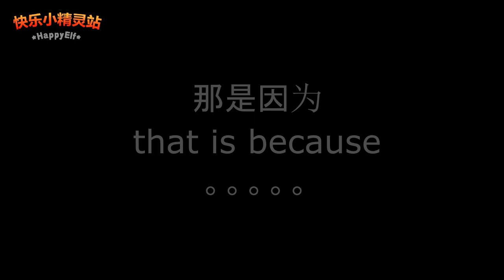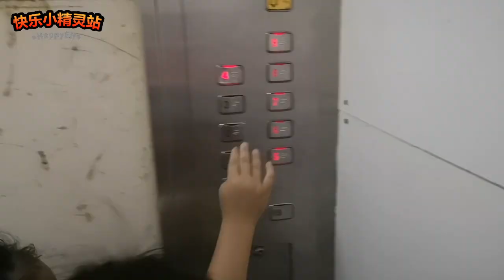Journey to the home 回家记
Words that learned in this video:
0:10 That is because (English, Mandarin)
0:20 Personal catwalk show (English, Mandarin)
1:40 Shooting match (English, Mandarin)
2:48 我是无辜的
3:25 I am innocent
4:35 Traffic police (English, Mandarin)
8:10 Go to playground (English, Mandarin)
10:25 Anti-haze